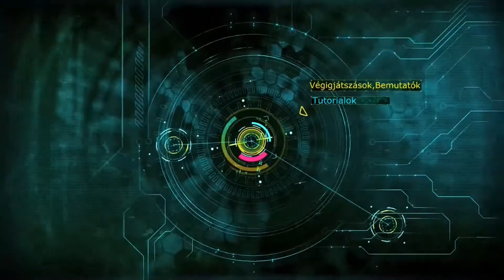League of legends Felemelkedés /w BSabi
Ha tetszett a Video LIKE-old itt Youtubeon!!!

Hogy a legfrissebb infókhoz juss!

Comment-eld véleményed hogy fejlődhessek

és